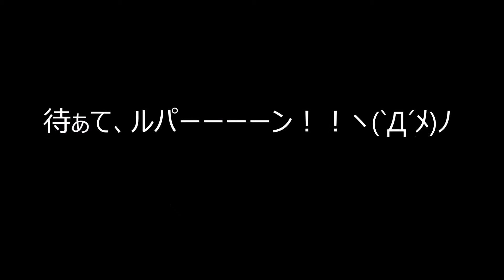手長エビの無銭飲食、食い逃げ動画 in 多摩川店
最近多摩川ではテナガエビの無銭飲食が増えております。手長エビの食い逃げの決定的瞬間を取りました。もしみなさん、犯人（犯海老？）を見つけたり、捕まえたりしたら台所まで連行してやってください。笑

Funny and Awesome Videos